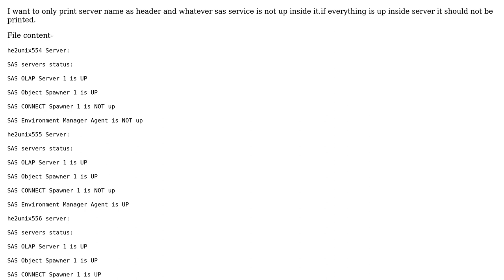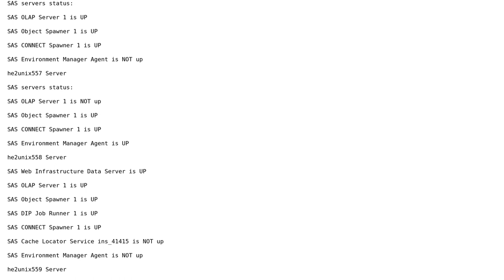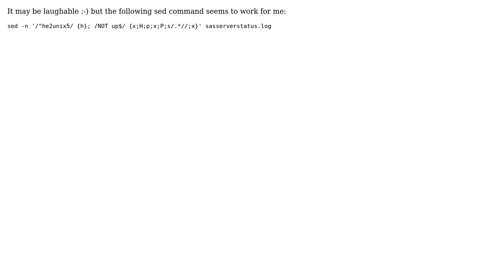How to find pattern inside a specific pattern and print both of them? (3 Solutions!!)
How to find pattern inside a specific pattern and print both of them?

With thanks & praise to God, and with thanks to the many people who have made this project possible! | Content (except music & images) licensed under CC BY-SA | Music | Images & others | With thanks to user RomanPerekhrest user Ken Schumack user DGaynar user ctac_ and the Stack Exchange Network Trademarks are property of their respective owners. You are responsible for your own actions.